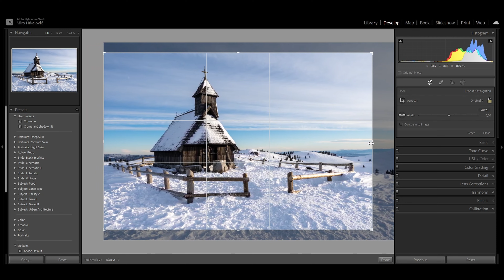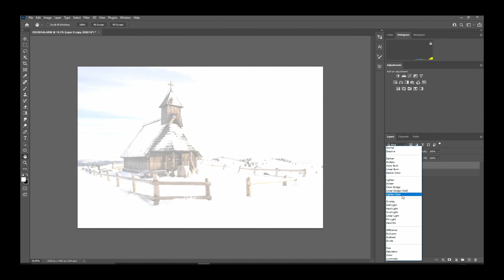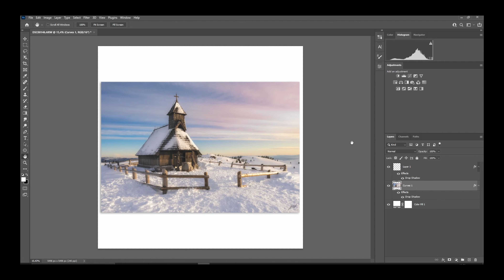Rookie mistake with Sigma 24-70mm f/2.8 DG DN Art lens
Went on a hike and took with me just the SIGMA 24-70mm f2.8 for my Sony a7iii. The scenery would require a longer focal length but with the SIGMA 24-70mm I managed to take some interesting shots. It is a wonderful lens.

My gear:

CAMERA:
Sony a7iii / Sigma 24-70mm f2.8
Lumix G9 / Panasonic Leica 12-60mm f3.5-5.6

DRONE:
DJI Mavic Air / DJI FPV

MICROPHONE:
RODE VideoMic NTG, RODE wireless GO

Software:
Davinci Resolve Studio 17, Abobe Lightroom, Adobe Photoshop